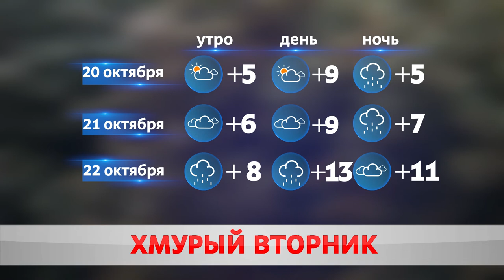Хмурый вторник. Какая погода будет 20 октября?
Понедельник выдался бедным на осадки. Солнце частенько выглядывало из-за облаков, хотя уже не грело так сильно. Температурный максимум застыл на отметке в плюс 8. Надолго ли тренд? Максим Кембель.